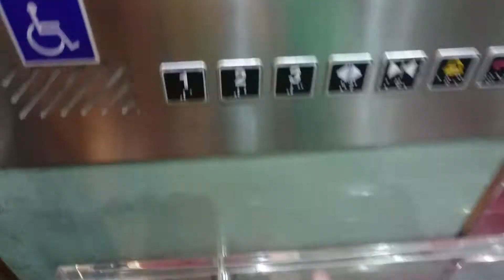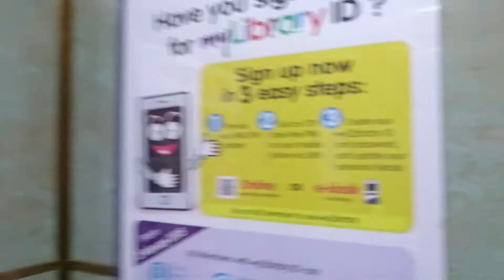Tampines Regional Library - 9G (formerly Kone) Traction Elevator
This video was filmed on 22 October 2016.

Technical specifications:
Capacity: 13 persons/800 kg (maximum stated load; standard load max 8 persons)
Manufacturer: Kone
Year installed: 1993
History: Refurbished by 9G Elevators in 2016